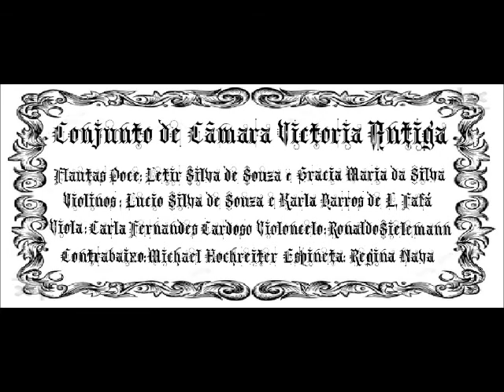Boyce, William (1711 - 1779) Sinfonia Nº 1 em Si bemol Maior, Op. 2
Em 3 movimentos :
I     Allegro
II    Moderato e Dolce
III   Allegro

Victoria Antiga ( Conjunto de Câmara )

Flautas Doce : Letir Silva de Souza e Gracia Maria da Silva

Violinos : Lucio Silva de Souza e Karla Barros de Lacerda Fafá

Viola : Carla Fernandes Cardoso

Violoncelo : Ronaldo Sielemann

Contrabaixo : Michael Hochreiter

Cravo : Regina Nava

Estado do Espírito Santo - Brasil